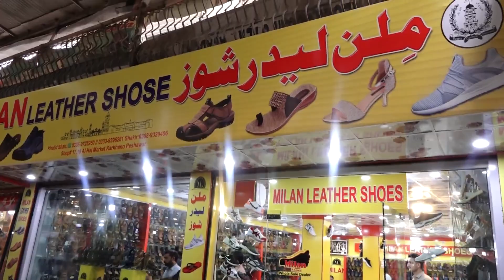IRANI BEST QULITY FEMALE AND MALE SHOWS IN PESHAWAR KARKHANO MARKET PESHAWAR LOVER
Official Youtube Channels of Peshawar lovers.